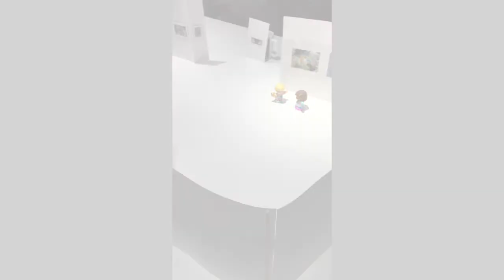Five-Minute Tours: Larry Garmezy at Archway Gallery, Houston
Larry Garmezy's solo exhibition "Mostly Water, Some Rock" at Archway Gallery, Houston. Dates: March 7-April 29, 2020.

Please note: 50% of all sales from the show will go to the Houston Food Bank.

Via the gallery:

"This exhibition focuses on the element of time in two realms: water and rock. By varying the exposure time, the motion of ripples across the surface of a spring creates a natural abstraction of the scene. The rock images capture both the elements of geologic time, and the patterns created by distorted stress fields in the instant of a fracture's growth across a cliff face at the speed of sound. The common thread between these two realms is the patterns created by the distortion of light, shape, and color created either by ripples in a spring or the convoluted fracturing of a cliff face."